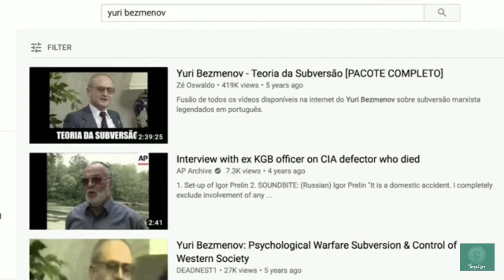Yuri Bezmenov... Conheça ou continue sendo enganado.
***Terça Livre Tv***  Chega de ser enganado! Conheça! Aprenda sorrindo!

Informe-se, fique mais inteligente e EVITE ser MANIPULADO por LARÁPIOS e CANALHAS.

Eu divulgo o Terça Livre Tv de graça porque quero um Brasil melhor para meus filhos e para OS SEUS TAMBÉM!

Recorte do Boletim da Manhã de 19/05/2020
"WITZEL, VOCÊ ESTÁ LOUCO?"